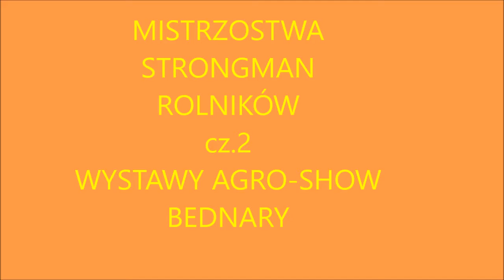Mistrzostwa Strongman Rolnikow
Cz. 2 wystawy AGRO-SHOW BEDNARY kolo poznania teraz bardziej hardkorowo i extremalnie milego ogladania xD